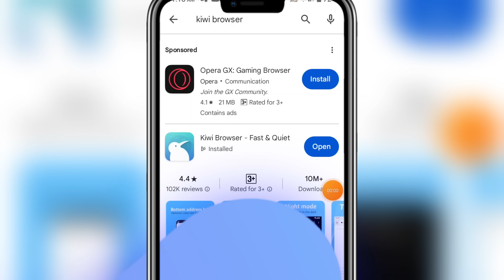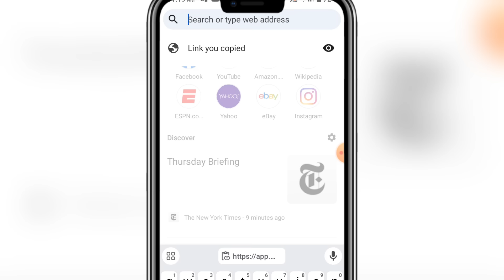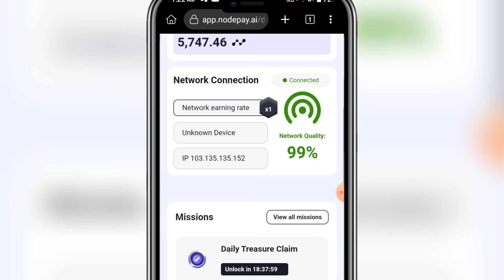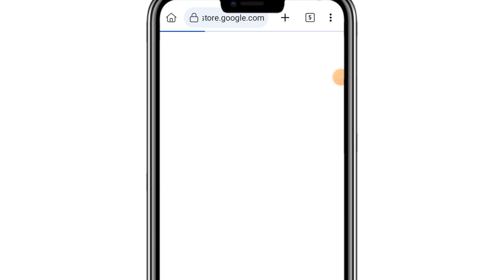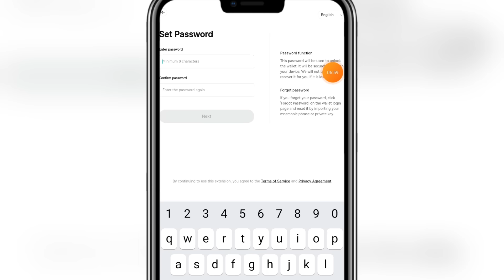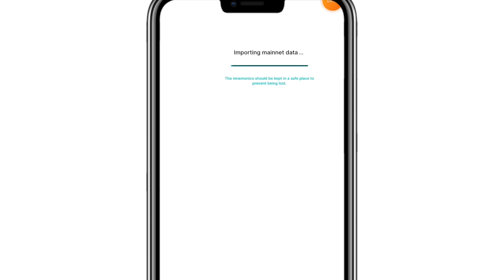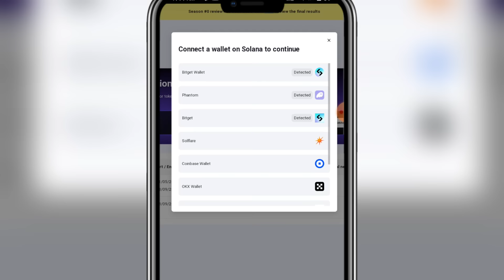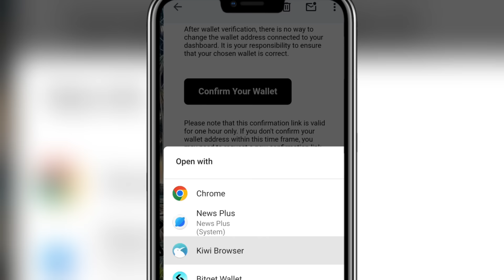NODEPAY থেকে $60-$100 ইনকাম!Nodepay Wallet Connect | Nodepay Network Connect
This Video I Describ Nodepay Wallet Connect | Nodepay Network Connect

So Please Full Watching In This Video